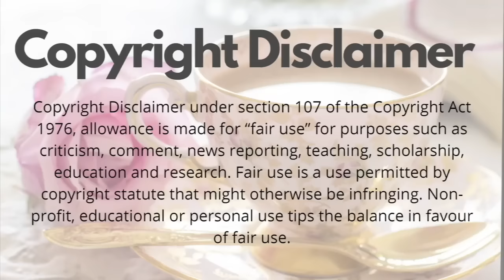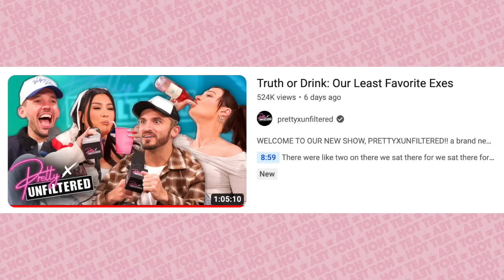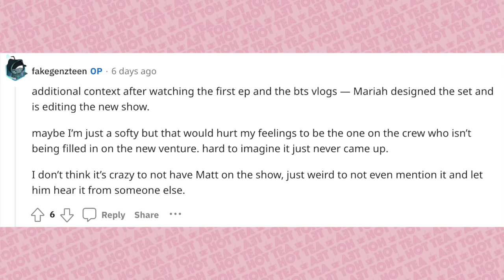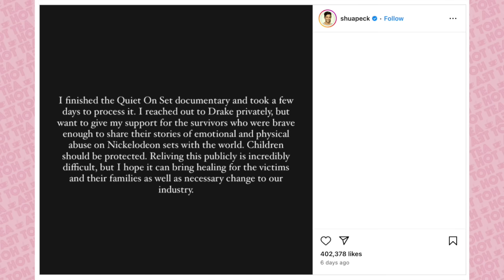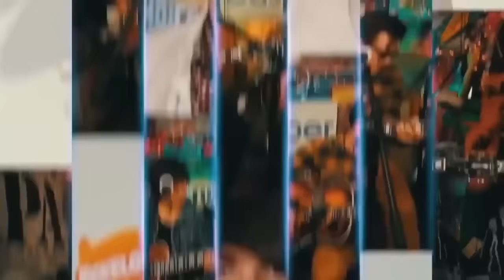Trisha Paytas CALLS OUT Josh Peck and the Vlog Squad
We are back today to talk about an old favourite of the channel, trisha paytas. It's been a long time since we've talked about her on the channel and that's just because for the most part, trisha's been able to stay out of drama since becoming a mother. That is a sentence that I honestly never thought I'd say!

Trisha Paytas uploaded a new episode of her podcast Sust Trish yesterday and touched on quite a few vlog squad members.

As you guys may know, ex vlog squad members, zane hijazi and heath hussar who have a podcast called "Zane and Heath Unfiltered", have started a podcast with Remi Cruz and Alisha Marie who have a podcast called Pretty Basic. This new podcast is called "Pretty x unfiltered".

They came out with a bunch of promo videos to promote this new podcast and the first episode is out as of today and was received quite positively on youtube. But as we know, people on reddit are much harsher critics and they were not so positive

And then they get into the new docuseries "Quiet on Set". This docuseries included claims about toxic workplaces for child actors and crews on Nickelodeon series that were created and run by TV producer Dan Schneider.

In the series, Drake bell spoke shared his story of SA when he was 15, at the hands of his former dialogue coach, Brian Peck (who is not related to Josh Peck). In 2003, Brian Peck was accused of SAing a child. He was subsequently convicted and spent 16 months in prison.

Josh peck did not address any of the allegations against Dan Scheneider once the docuseries aired and  Then an old clip of Josh Peck emerges on the internet of him defending Dan Schneider.

On this topic, Trisha Paytas says she's not surprised josh responded this way because at the end of the day, he was friends with David Dobrik and defended him.

In regards to Josh Peck's apology, Trisha says she's not sure if it's a sincere one and says it's just too little too late. She also brings up speculations of people having been paid hush money to not speak out about Dan Schneider.